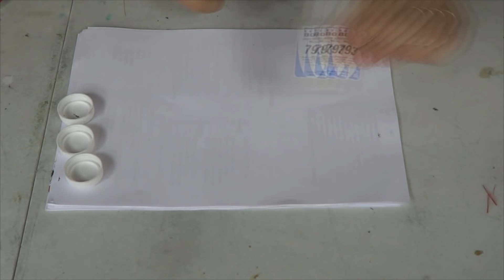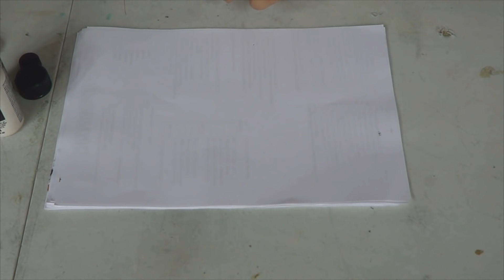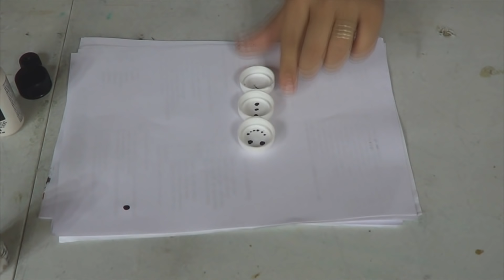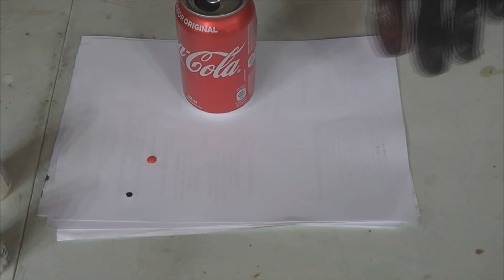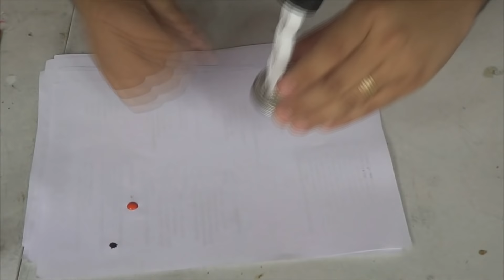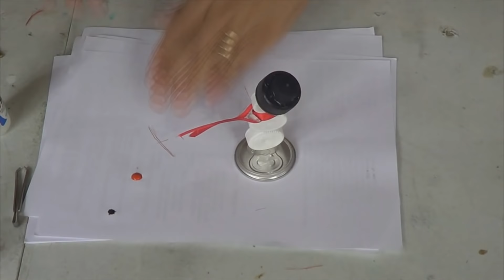Como fazer boneco de neve com tampa de caixa de leite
Aprenda com o passo a passo como fazer um boneco de neve com tampa de caixa de leite, bem fácil é ideal para enfeite de natal...confere ai!

PRESERVE O MEIO AMBIENTE.